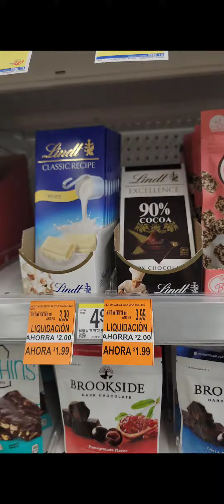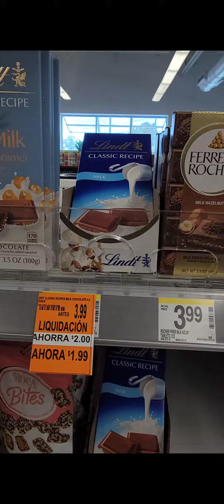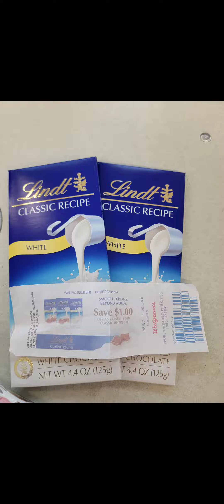Chocolates 🍫 Linds a un precio ridículo ummmmm 🍫